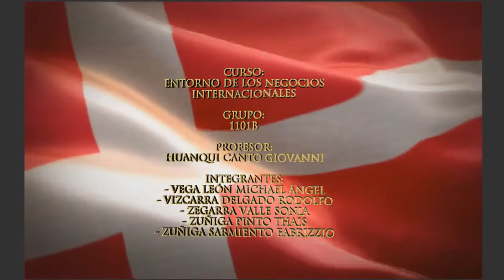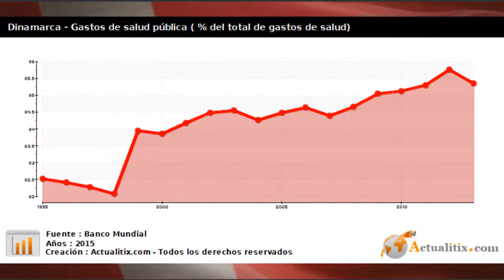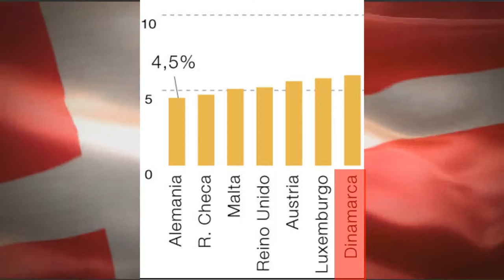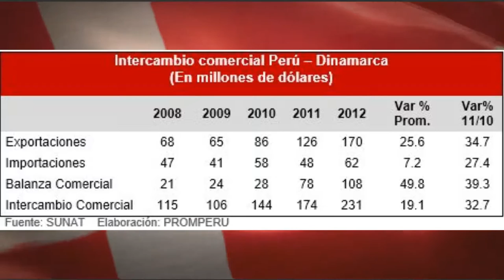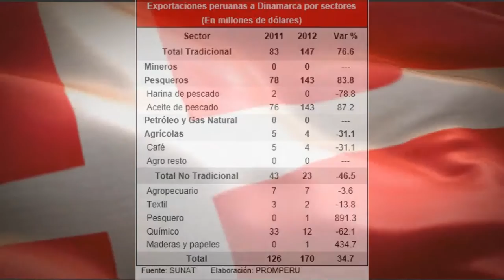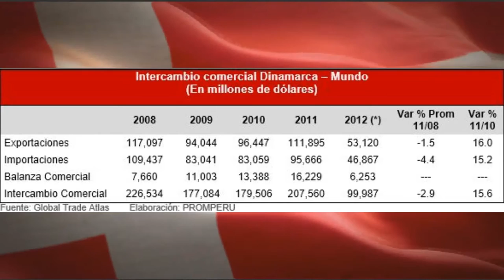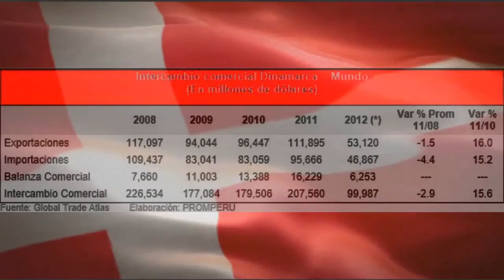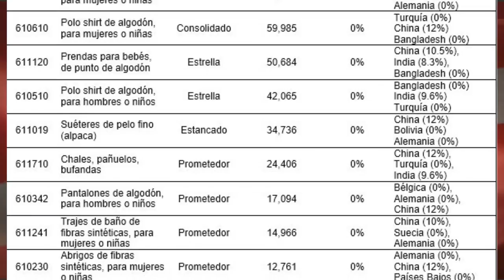DINAMARCA (ENTORNO ACTUALIZADO DE NEGOCIOS INTERNACIONALES)